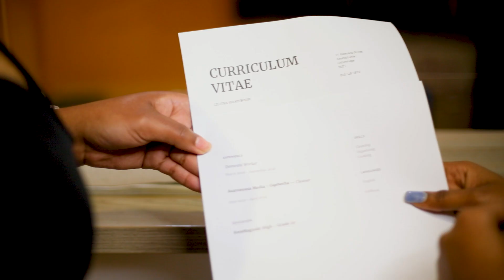Themba Lam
A music video created by students from our 2024 National Certificate Class.